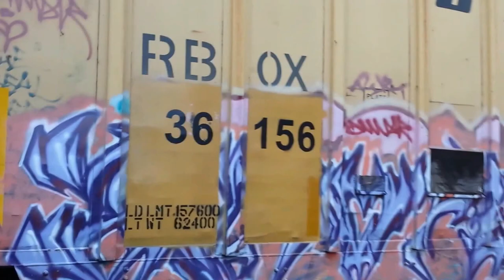Freight Train Graffiti - No. 104 / Florida 2015